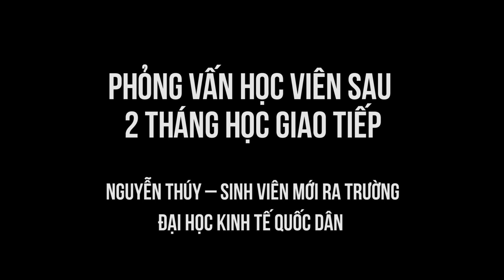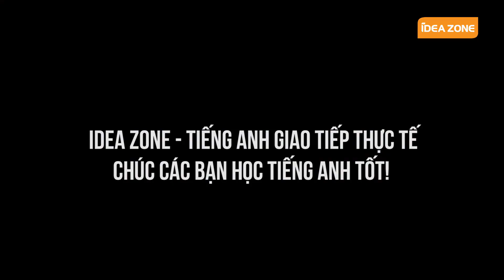Làm việc bằng tiếng Anh với người nước ngoài sau 2 tháng học giao tiếp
Tâm sự của Thúy -  sinh viên mới ra trường và là nhân viên ngân hàng BIDV. Thúy học xong 2 tháng giao tiếp ở IDEA ZONE và viết luôn tâm sự với Ms Hiền - founder về những thay đổi đáng kể trong việc học tiếng Anh của mình
Các bạn nghe Thúy nói nhé, có lẽ nhiều người cũng sẽ bị như Thúy, có từ vựng mà không nói được
Tìm hiểu - học thử các khóa học của IZ tại đây: